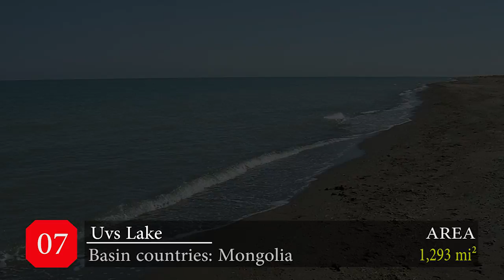10 Largest Salt Lakes in the World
10 Largest Salt Lakes in the World

1. Chott el Djerid
Area: 2,703 mi²
Basin countries: Tunisia

2. Chott Melrhir
Area: 2587 mi²
Basin countries Algeria

3. Lake Urmia
Area: 2,008 mi²
Basin countries: Iran

4. Great Salt Lake
Area: 1,699 mi²
Basin countries: United States

5. Lake Van
Area: 1,450 mi²
Basin countries: Turkey

6. Bakhtegan Lake
Area: 1,351 mi²
Basin countries: Iran

7. Uvs Lake
Area: 1,293 mi²
Basin countries: Mongolia

8. Lake Poopó
Area: 1,232 mi²
Basin countries: Bolivia

9. Lake Alakol
Area: 1,023 mi²
Basin countries: Kazakhstan

10. Mar Chiquita Lake
Area: 772 mi²
Basin countries: Argentina

Encyclo does not own the rights to these photo clips.